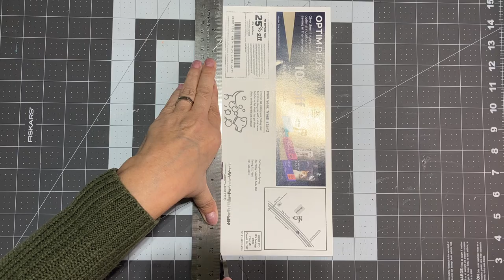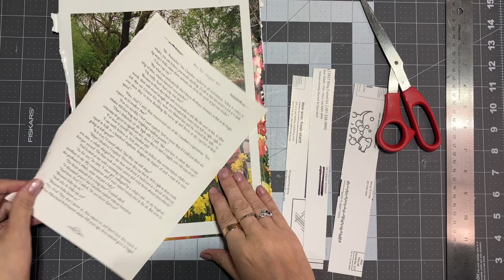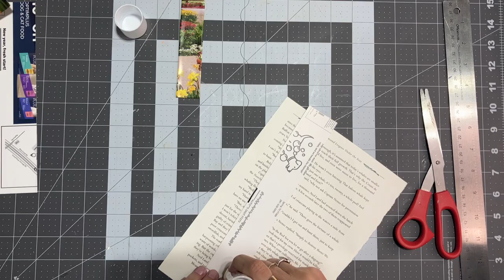FUN and EASY Pinwheel Bookmark for your Junk Journal!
Welcome to @JUNK JOURNALS BY JEN.  Today I'll show you how to make a fun and easy pinwheel bookmark for your junk journal!

Come visit me  at Etsy

Thanks for visiting @Junk Journals by Jen where journaling is about the journey!
Jennifer